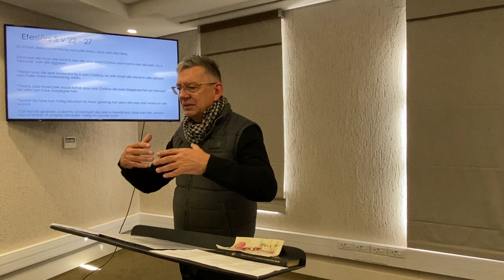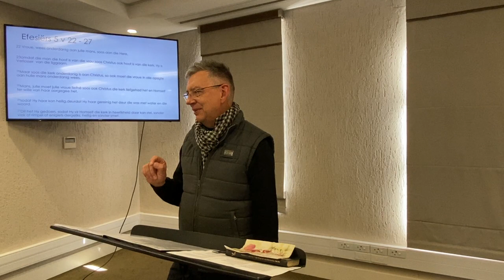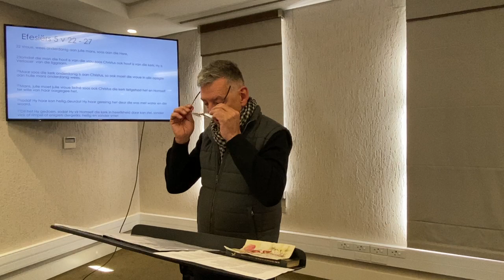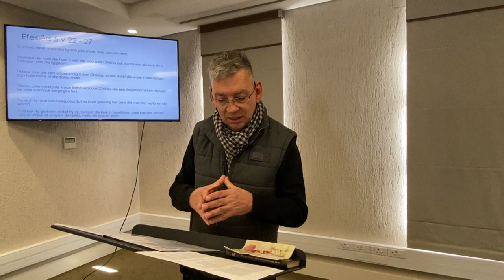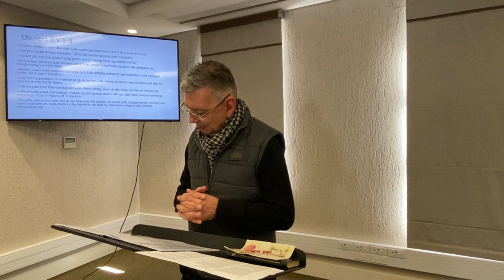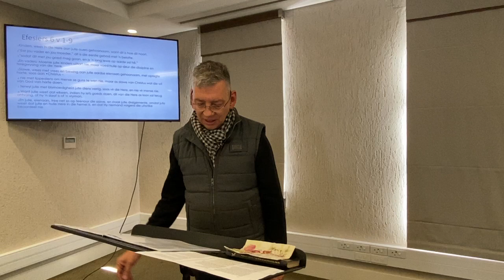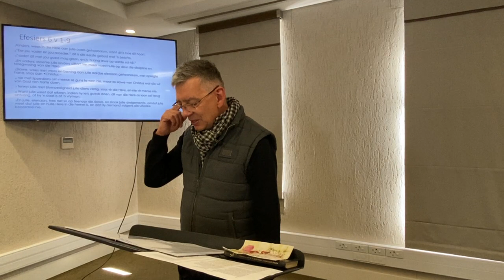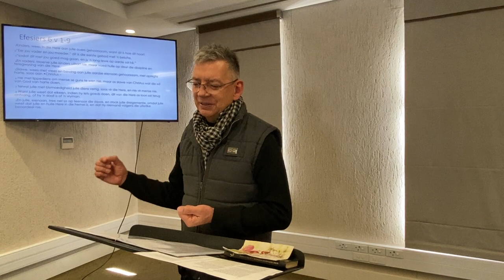Efesiërs Reeks: Efes. 5:21-6:9 Kry jou houding reg.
Soetdoring Gemeenskap
Kom leer, verander en dien saam -

Christus alleen kan red van God se oordeel en uit ons daaglikse probleme. Soos die Soetdoring boom diep voed uit ons rivierbeddings, so roep God ons om diep te tap uit Sy Woord, wat als bevat om ten volle te lewe. Ons leer en onderwerp ons as individue en as ‘n gemeenskap gedurig aan Sy Woord, ons finale outoriteit. Ons strewe na ‘n goeie verstaan en toepassing daarvan, wat Sy Gees deurlopend aan ons verlig deur prediking, sang, die Doop en Nagmaal, gebed, studie en dissipelskap. Só word ons wortels stewig gevestig in Christus, en vind ons diep vreugde en genade om die storms van die lewe te kan weerstaan.

Ons word toenemend ‘n gemeenskap wat die oorweldigende bevryding van Christus vir ander wil bring deur mekaar en ‘n verwarde wêreld te dien deur die vrugte van die Gees wat ons dra.

- Wie is ons? -
Norman van Zyl is ‘n kerkplanter van die “Eastside Baptist Church” in Windhoek. Die Gemeente het besluit om ‘n Afrikaans sprekende gemeente te stig met sy leiding.
Ons behoort aan die Sola5 Assosiasie van God-gesentreerde, Evangeliese gelowiges in Suider-Afrika. Hierdie assosiasie het 23 kernwaarhede wat die lede nastreef.